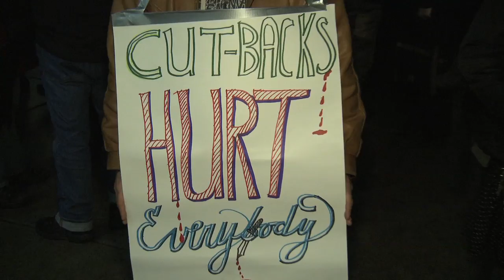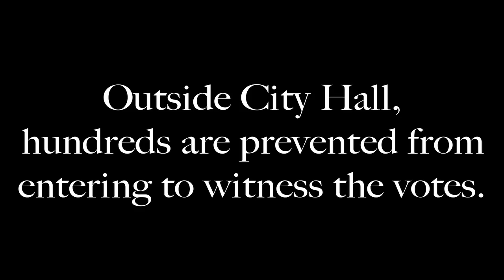Toronto councillors stop some budget cuts at City Hall as Mayor Rob Ford locks hundreds out